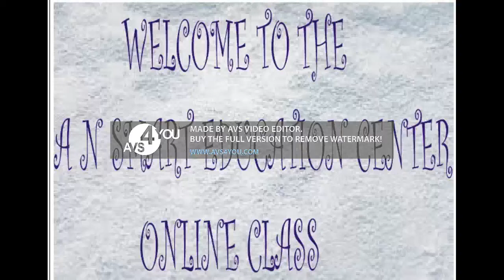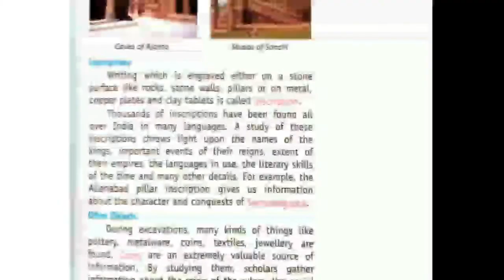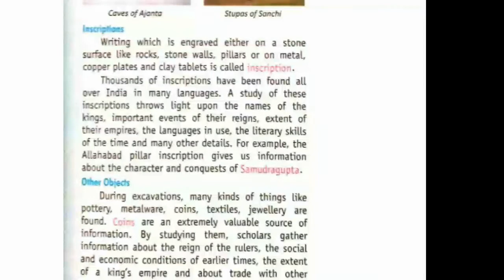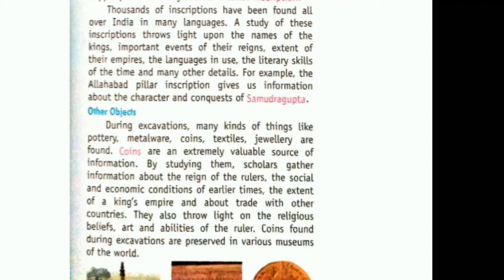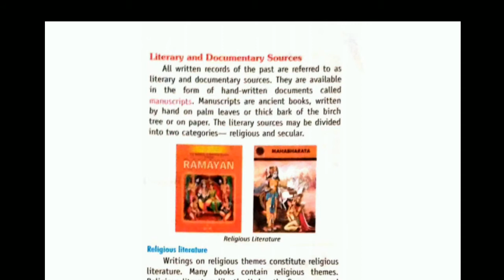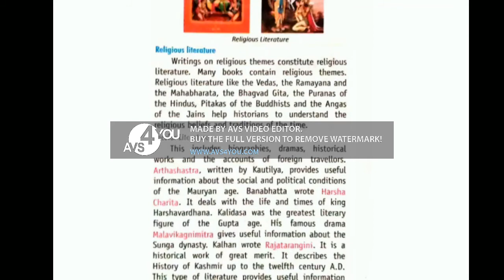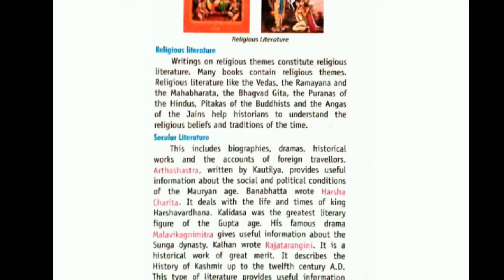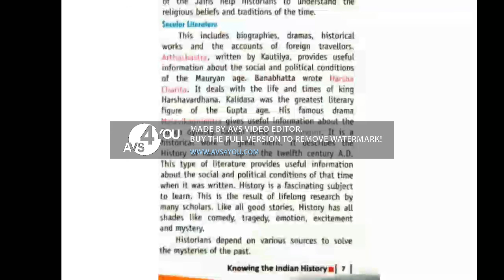Knowing the Indian History (Part 2)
A N Smart Education Center
Class - 6
Sub - Social Science
Chapter - 1
Book Name - Social Impact (Venus Publishing House)